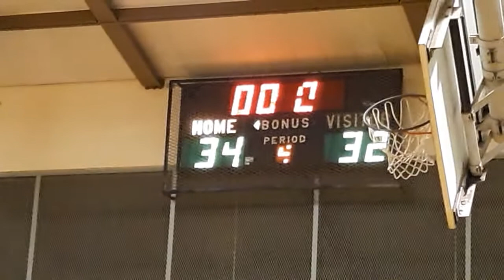Lake Side Basketball OT 2.06.20